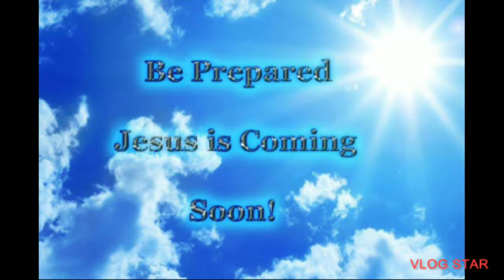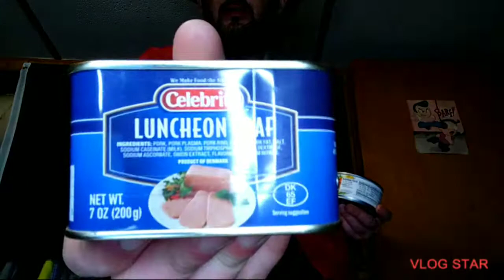STUFF I HAVE BEEN ADDING TO MY KITS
Some gear I have added to my winter kit reorganize my Marbles M-SWORD kit